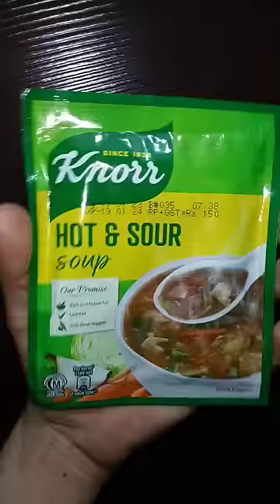Knorr hot & sour soup recipe | hotandsour | Erum ki duniya